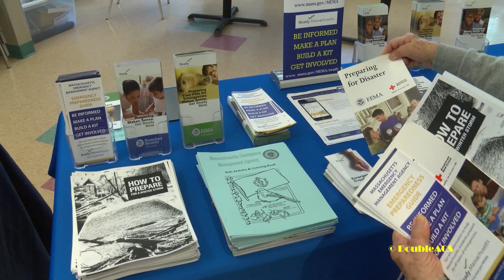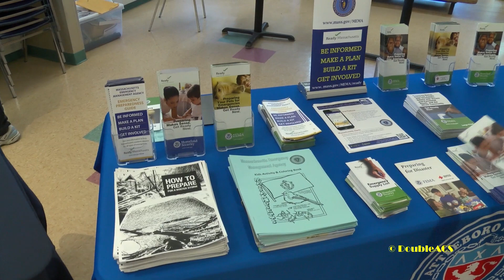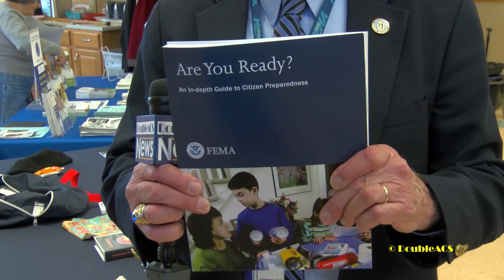DoubleACS Daily News 10-18-2017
The Massachusetts Emergency Management Agency is making an effort to inform the public on how to prepare for winter storms. MEMA Coordinator Doug Forbes gave a presentation at the Larson Senior center on the topic, and we spoke with him after his presentation.